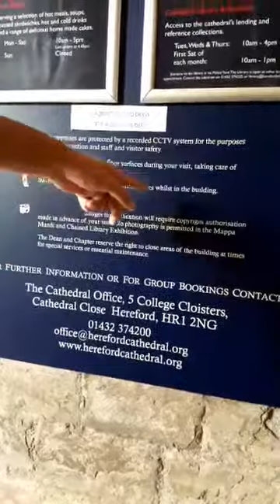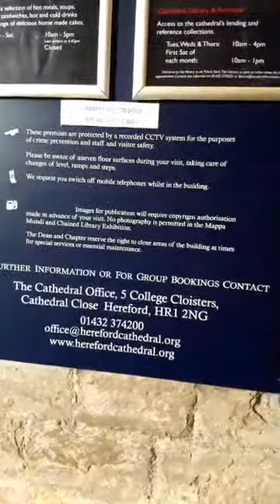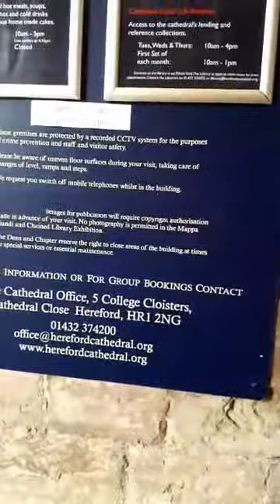3 de febrero de 2020